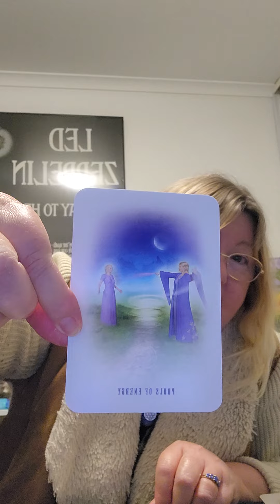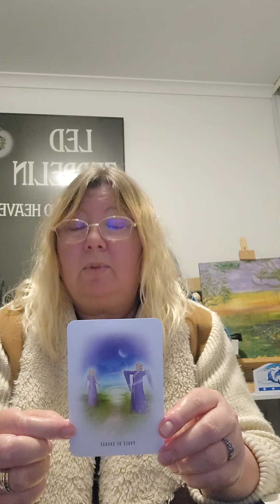9/9 Portal opening